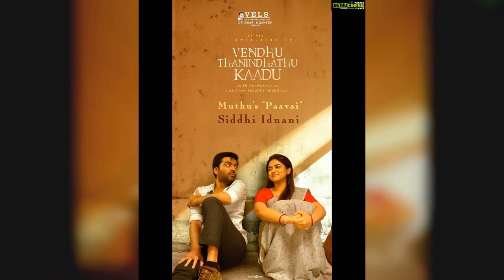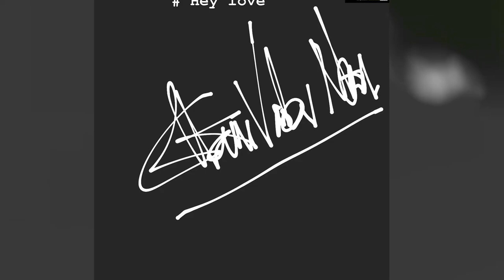Gautham Menon Top 50 Instagram Posts and Photos! 😍🤗💝